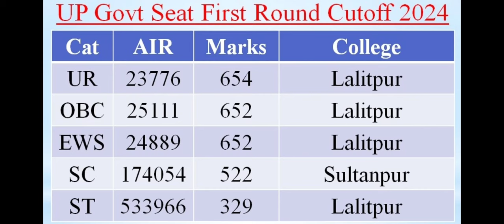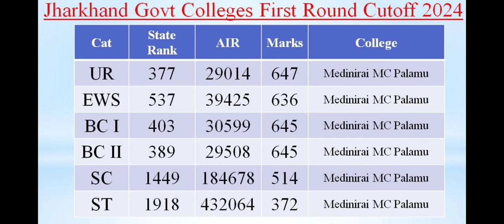Uttar Pradesh and jharkhand MBBS admission 2024 first round result announced !! ये रही Cutoff